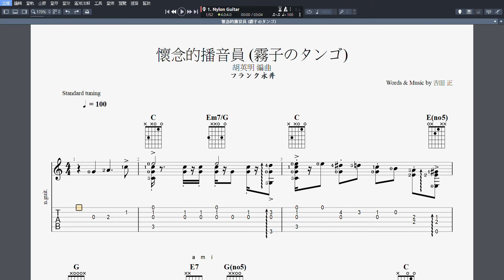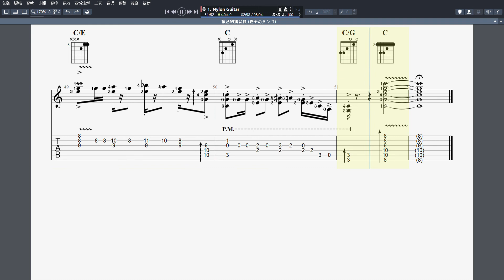吉他譜F _懷念的播音員 霧子のタンゴ Guitar Pro 7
懷念的播音員 (霧子のタンゴ)
參考連結： (洪弟七演唱、歌詞)
參考連結： (日語原曲、字幕)
參考連結： (喬幼 台語卡拉OK)
參考連結： (五木ひろし演唱)